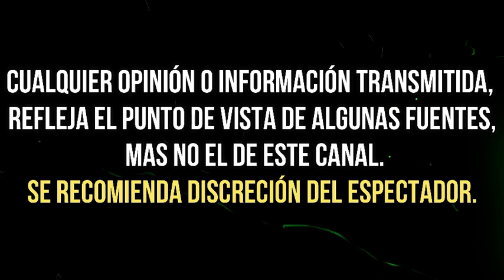ANDREA LEGARRETA DECIDE ALEJARSE DEL ESCÁNDALO Y SE REFUGIA EN SU FAMILIA.